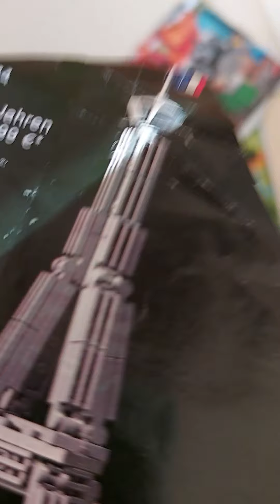Das große zugarbenteuer Teil 2